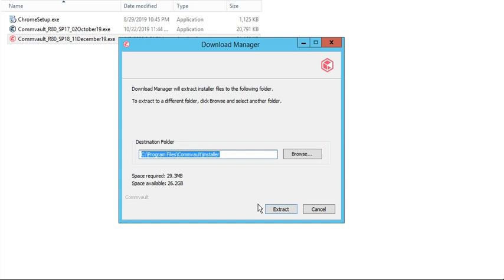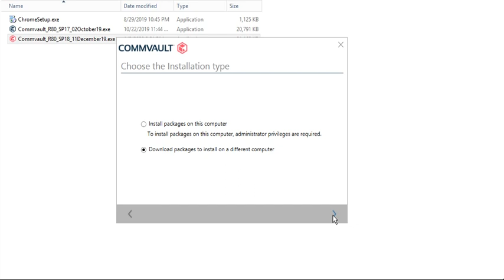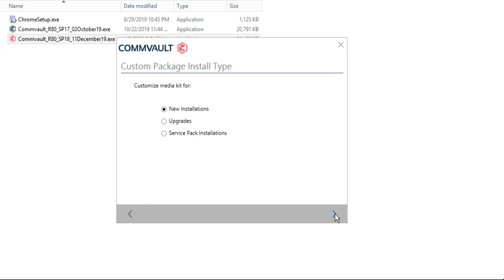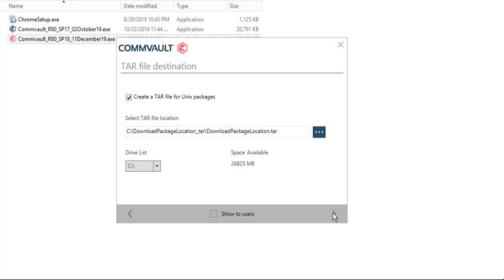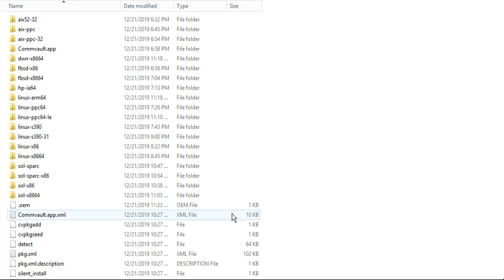How to Download Commvault Software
This Video Describes the procedure to download the Software using CV Downloader.

Please provide feedback in Comment box!